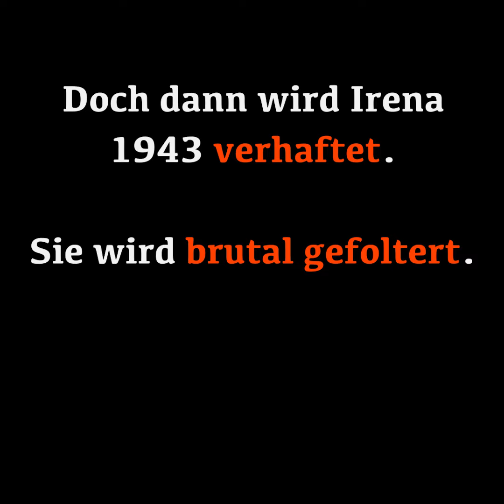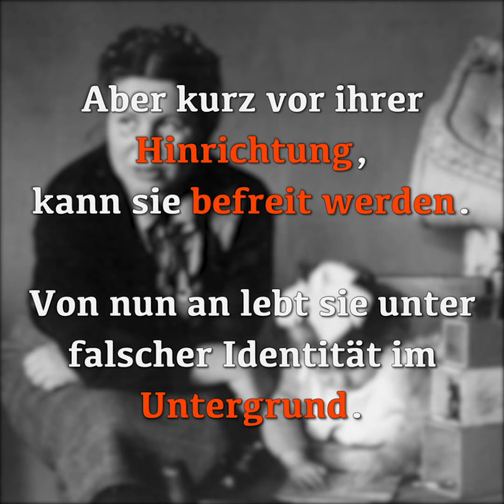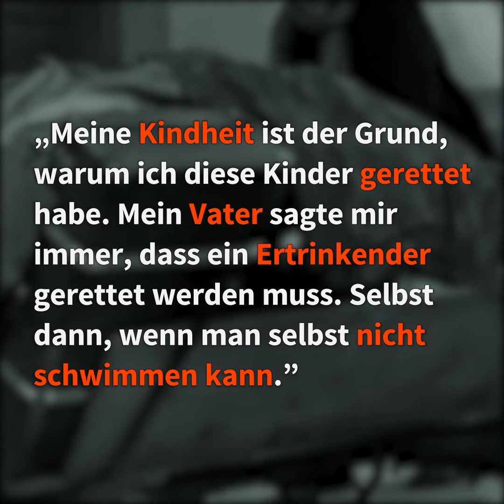Um sie zu retten, legt die Frau Kinder zwischen Leichen.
Die selbstlosen Taten dieser Heldin dürfen niemals vergessen werden.